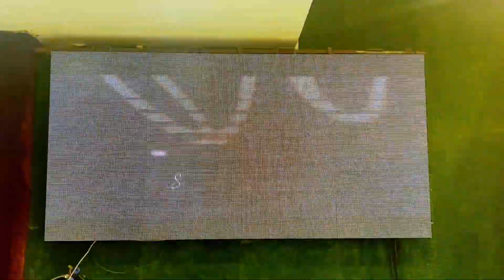DJ stopped while Bride's Performance | Worst day for the Bride & the family | Vlog 4 |Pallavi Talwar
Hi,
Hosting a Ring ceremony for a lovely couple and a lovely family. see what all things have to be faced by the family and the couple.  See all the incites of artist life.

DJ stopped while Bride's Performance
Worst day for the Bride & the family
Vlog 4